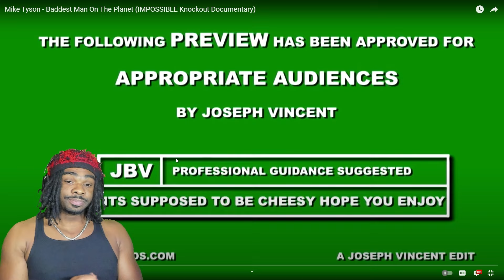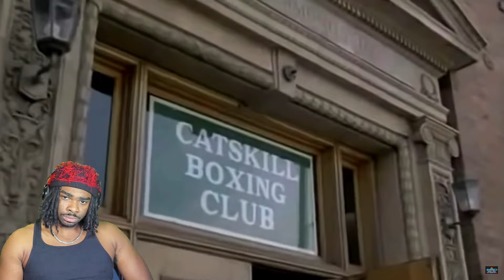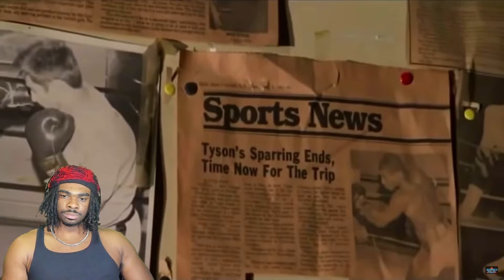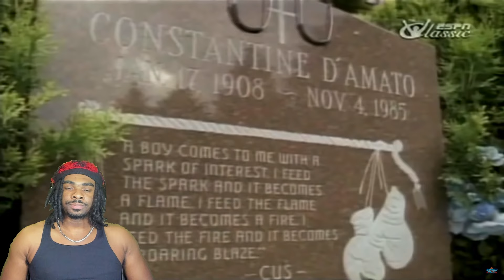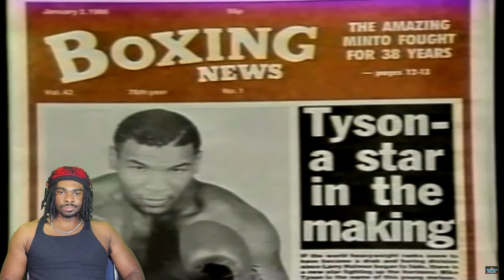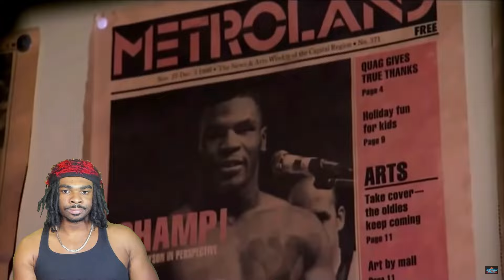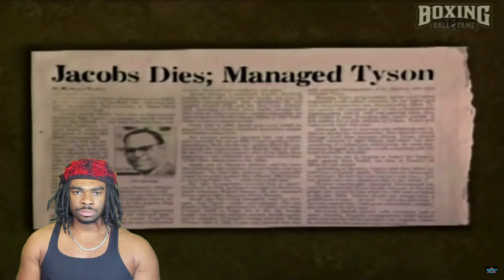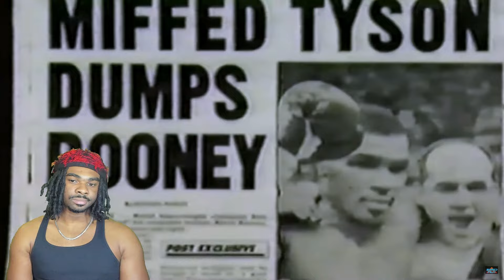First Time REACTION to Mike Tyson - Baddest Man On The Planet (IMPOSSIBLE Knockout Documentary)